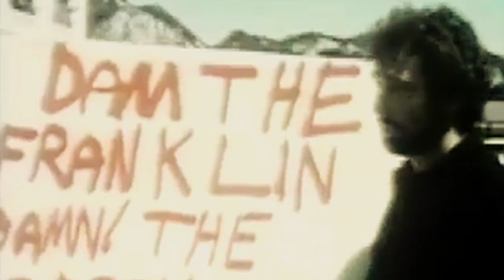Introducing Senator Penny Wright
Penny Wright talks about her values and what, as a Green, we stand for.